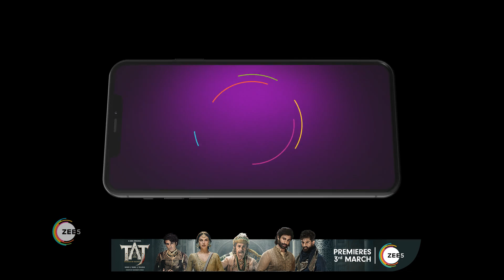Kumkum Bhagya - Hindi TV Serial - Ep 2336 - Best Scene - Shabir Ahluwalia, Sriti Jha - Zee TV